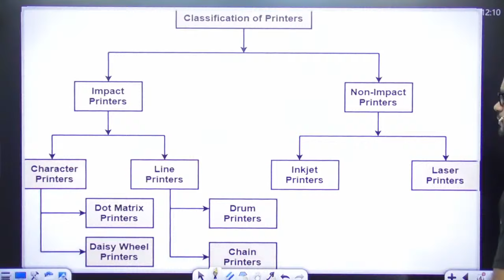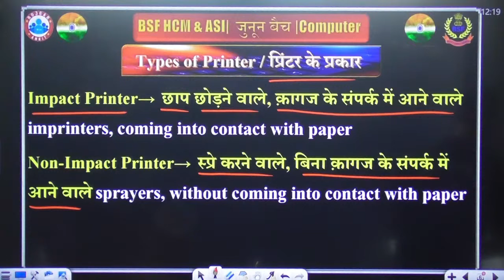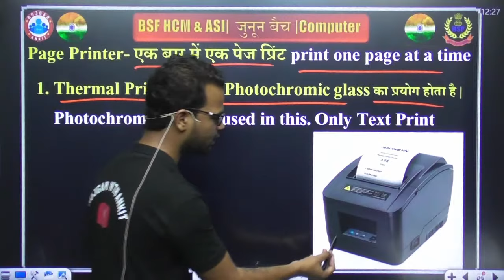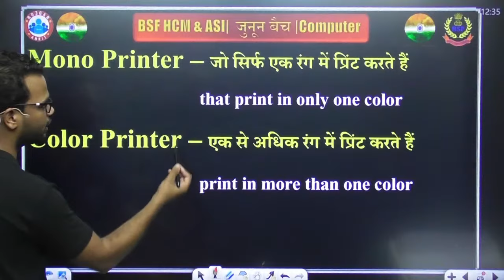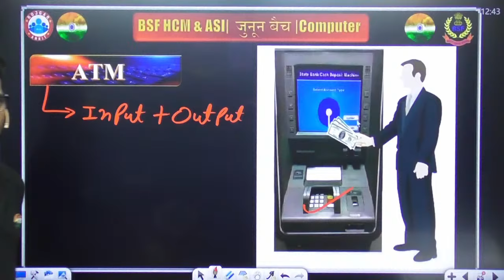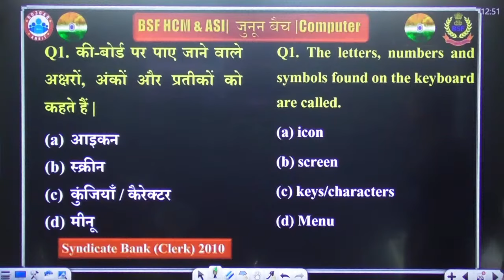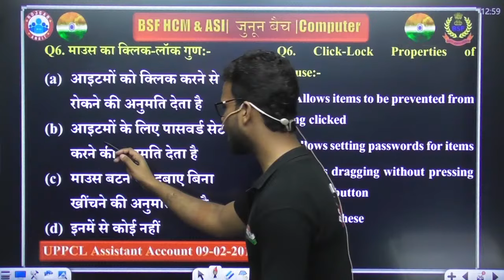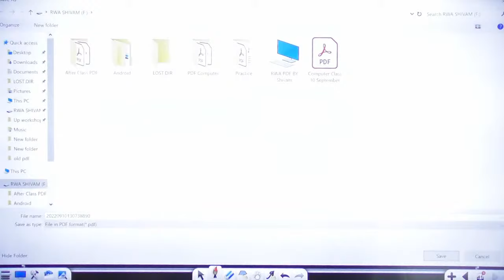BSF Computer Class | Hardware : Input & Output Devices In Computer | BSF HCM & ASI Computer Class #9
➨ Physics Classes for Navy MR/Army GD by

➨ Maths Classes for Navy MR/Army GD by

➨ Reasoning Classes for Navy MR/ Army GD by

➨ History Classes for Navy MR/Army GD by

Helpline number :-
➤आप हमें व्हाट्सएप भी कर सकते हैं।